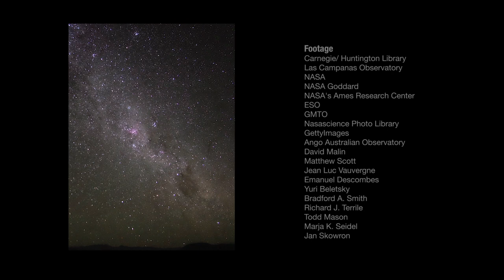The history of Las Campanas Observatory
Las Campanas Observatory is part of the Carnegie Observatories, one of the six departments of the Carnegie Institution for Science. Carnegie astronomers had long wanted an observing station in the Southern Hemisphere that would give them access to the Magellanic Clouds and the center of the Milky Way. The Las Campanas Observatory, located at a superb site high in the southern reaches of Chile’s Atacama Desert, was established in 1969 to be home to both 40-inch and 100-inch reflecting telescopes. The newest additions here, twin 6.5-meter reflectors, are remarkable members of the latest generation of giant telescopes. The future of Las Campanas Observatory will be marked by the construction of the Giant Magellan Telescope (GMT). The GMT is a next-generation, extremely large telescope that, with seven segmented mirrors, will be 80 feet, or 24.5 meters, in diameter. The project is being developed by an international consortium of universities and research institutions.